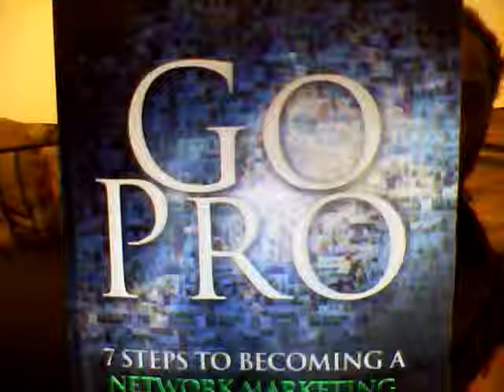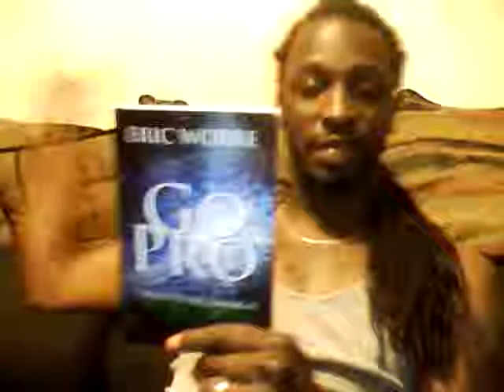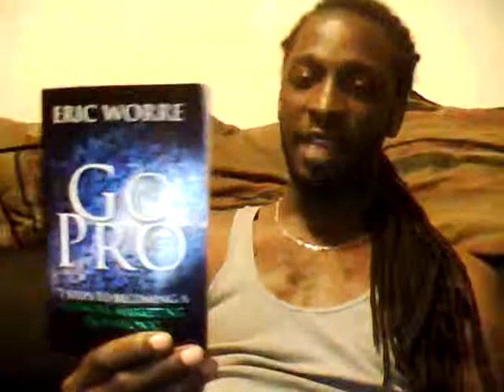Eric Worre GO PRO Review Eric Worre 7 Steps to Becoming a Network Marketing Professional